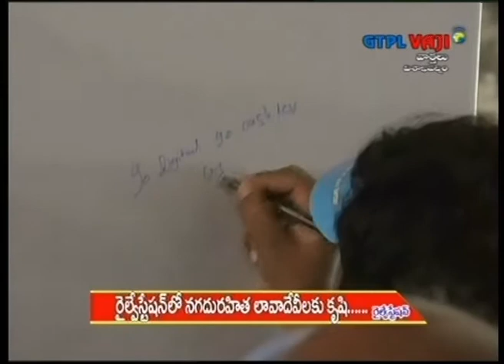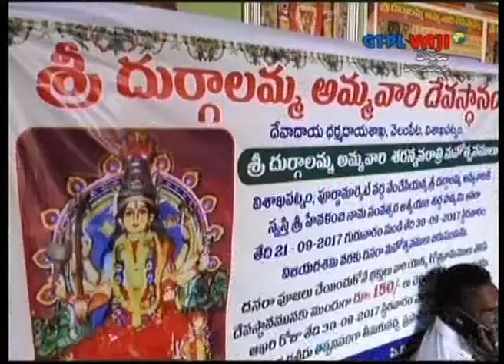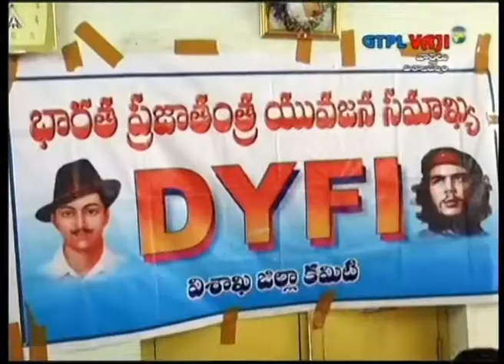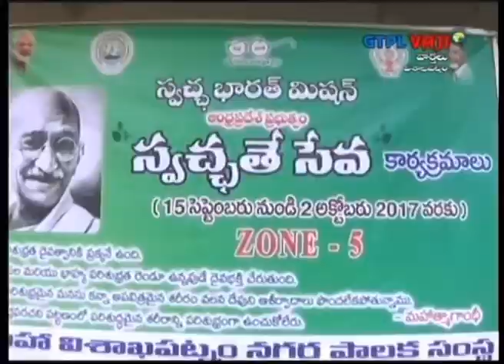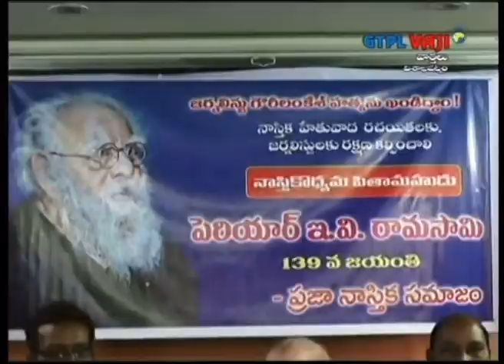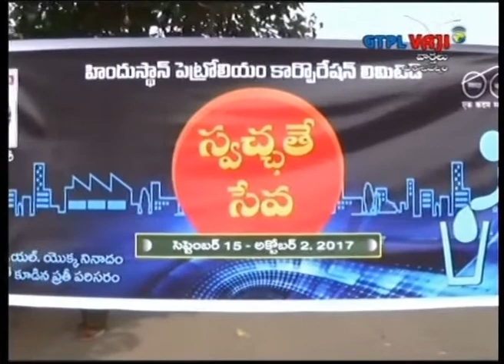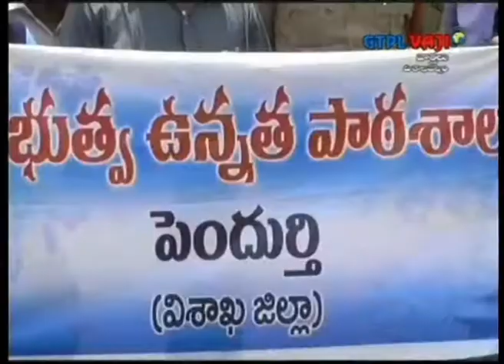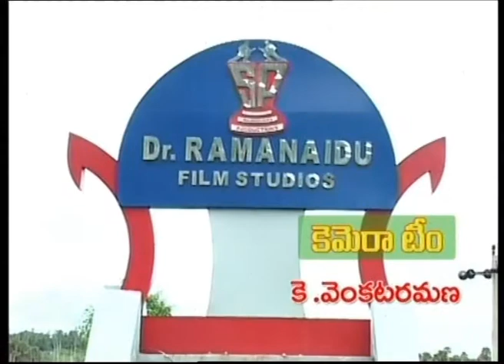VAJI NEWS VSP 20-09-17